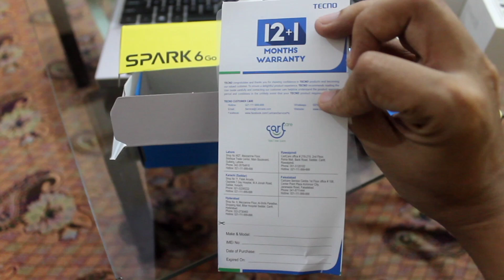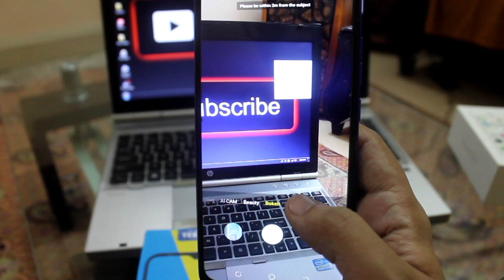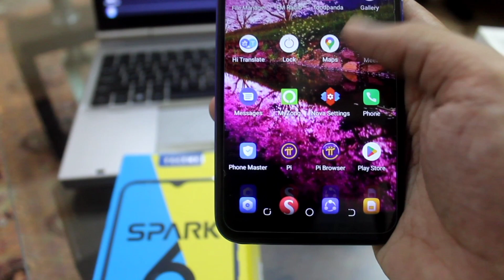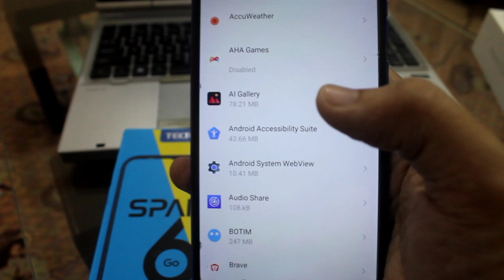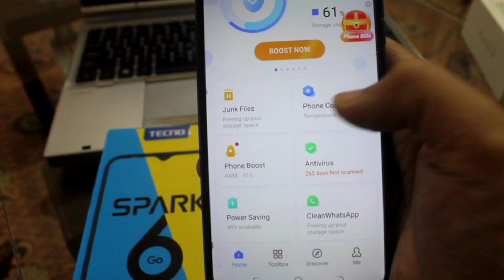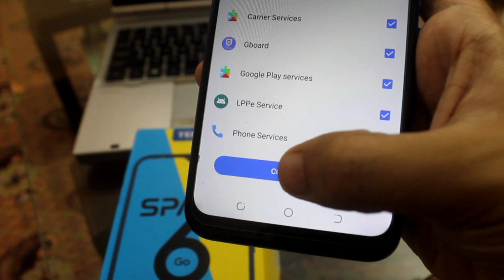Tecno Spark | Worst Smart Phone I've Ever Used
Using this cell phone from one year and its my one of the worst experience using this smart phone.